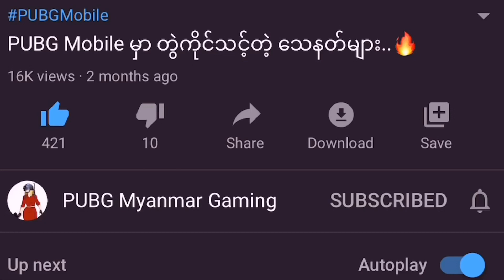Character Voucher 140ခု Free ယူနည်း 🔥 | Andy Character & Carlo Character Voucher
အားလုံးဘဲ မင်္ဂလာပါဗျ။ ကျွန်တော်ကတော့ Novel ပါဗျ။ ဒီ Video မှာတော့ ကျွန်တော် သူငယ်ချင်းတို့ကိုဒီနေ့မှ ထွက်ရှိထားတဲ့ Event အသစ်မှာပါလာတဲ့ Charater Voucher 140ခုကို ဘယ်လို Mission ဆော့ပြီး Free ယူလို့ရလဲ ဆိုတာနဲ့ ပတ်သတ်ပြီး ဖော်ပြပေးလိုက်ပါတယ်ဗျ။ သူငယ်ချင်းတို့အနေနဲ့ ဒီ Videoလေးကိုနှစ်သက်မယ်လို့ မျော်လင့်ပါတယ်ဗျ။